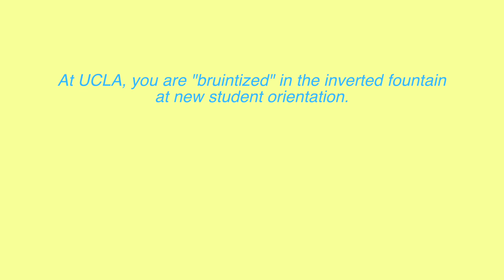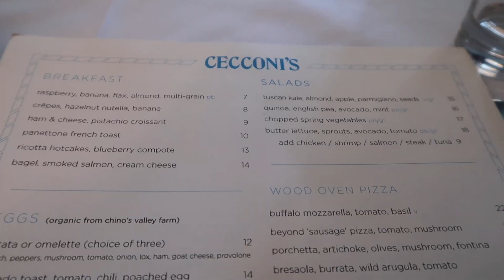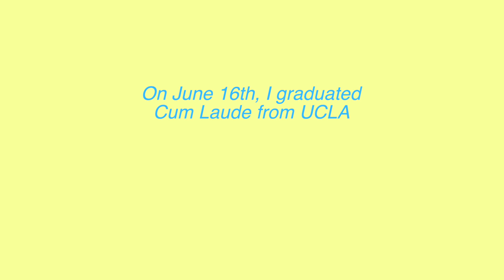graduating from UCLA...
it has been an interesting 3 years here at the #1 public university in the nation. thank you, ucla, for introducing me to my favorite parts of los angeles and teaching me that going to brunch instead of lecture is always the move.